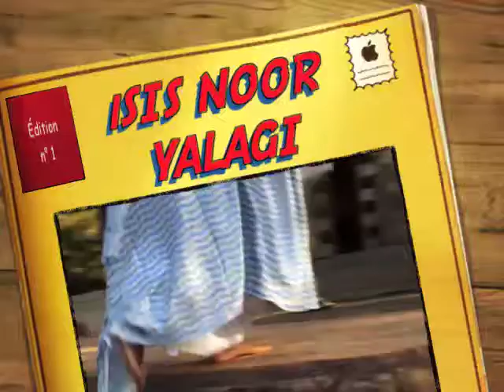Isis Noor Yalagi participe aux Rencontres poétiques internationales de Dakar